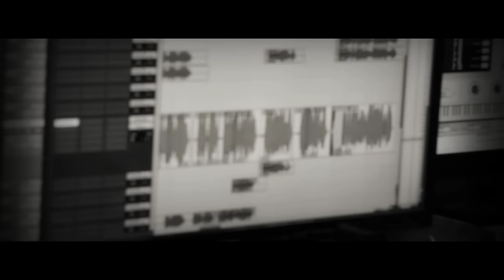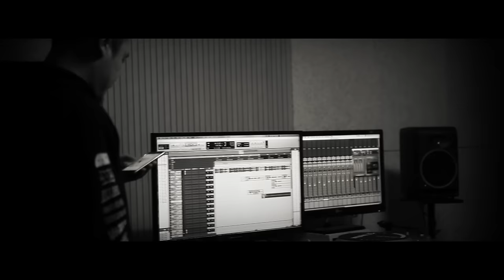소지섭 (SO JI SUB) - 있으면 돼 (Are You With Me?) (Feat. 창모 (CHANGMO)) (prod. Woogie) MV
2008년 디지털 싱글 '고독한 인생'을 시작으로 2015년 SOGANZI에 이르기까지 꾸준히 앨범을 발매하며 힙합에 대한 변함없는 애정을 보여온 배우 소지섭.
2017년 3월 12일, 또 한번의 싱글 앨범을 공개 한다.

데뷔 20주년을 기념해 아시아 팬미팅 [TWENTY : The Moment]를 준비중인 소지섭은 '있으면 돼'와 'SEE THE LIGHT' 두 개의 신곡을 깜짝 공개했다.

음악이, 힙합이 좋아서 계속된 소지섭의 근사한 MY WAY가 그대로 반영된 이번 신곡은 최근 힙합계의 내로라 하는 실력파 뮤지션들의 참여로 기대감을 높이고 있다.

첫번째 곡인 '있으면 돼'는 최근 힙합씬에서 '가장 핫한 루키', '차트 역주행 아이콘' 등 다양한 수식어를 만들며 급 부상중인 래퍼 창모가 피처링에 참여하고, 주목 받고 있는 신예 프로듀서 우기(WOOGIE)가 프로듀싱을 맡았다. 그리고 여기에 Mnet '쇼미더머니4'을 통해 힙합 팬들의 눈도장을 찍은 식케이(Sik-K)가 작곡을 맡았으며, 소지섭은 이들과 함께 작사에 참여해 우리에게 소지섭의 솔직 담백한 이야기를 들려줄 예정이다.

소지섭의 힙합 소울메이트로도 널리 알려진 소울다이브 역시, 곡 작업을 함께하며 끈끈한 의리를 과시했다. 소울다이브가 피쳐링을 맡은 'SEE THE LIGHT'은 브랜뉴 뮤직의 베테랑 디제이이자 프로듀서로 맹활약 중인 디제이 쥬스(DJ Juice)가 프로듀싱을 맡아 아드레날린을 자극하는 신나는 리듬과 멜로디로 듣는 이들에게 경쾌한 흥겨움을 선사한다.

이번 곡 역시 작사에 참여한 소지섭은 "연기는 no no 사실만 뱉어내면은 돼 주변 모두가 no no 하던 거만 하라고 해 인생은 짧고 시간을 빨러 난 그냥 하고 싶은대로 살고 싶은 거지 뭐 맘에 꺼진 초 다시 켜는 거야 rebirth"
소지섭의 힙합에 대한 우려의 시선을 던지는 사람들을 향해 시원스레 돌직구를 날렸다.